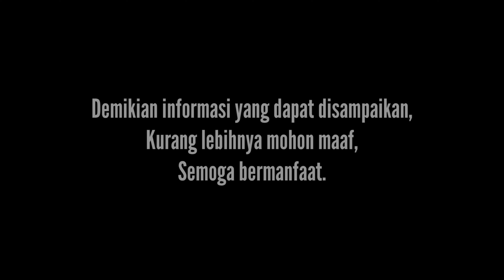PELICAN CROSSING DI JL.P.MANGKUBUMI / MARGO UTOMO, DEPAN GH CORNER YOGYAKARTA NONAKTIF? [PART 1]